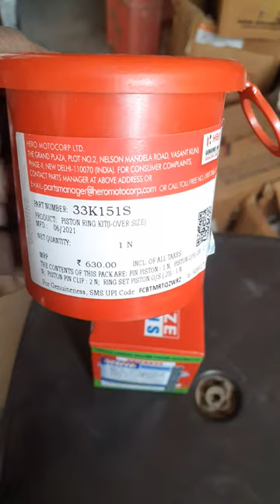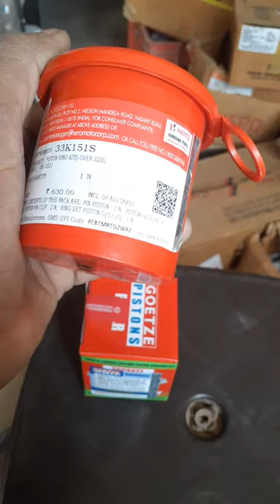HERO. GENUNIE .PISTONE. OR . TP. GOETZE. PISTONE .ME .KYA.FARK. H. Parts. ..#95 Subscribe my chenal